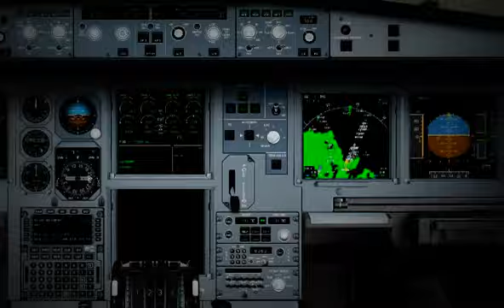X-Plane v10.03r2 Lufthansa Airlines Airbus A340-600 Bad Weather Delay At KSEA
A Lufthansa A346 Has a Delay. Then It Will Fly From KSEA, Seattle Washington To Tokyo, Japan. But The Weather Calms Down :) :( Edits Made in Youtube Video Editor